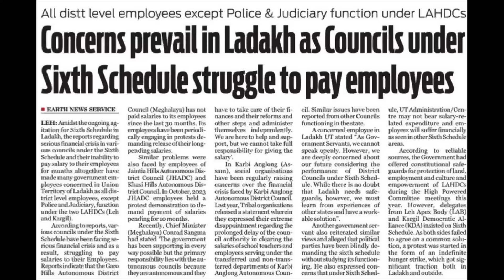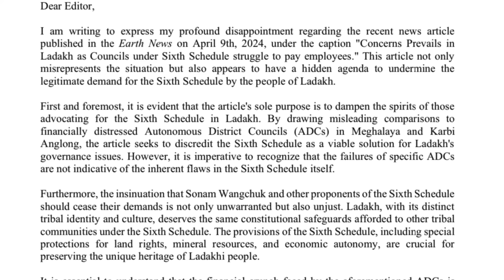Ladakh struggle continues despite all odds | Achoe Nyingstam